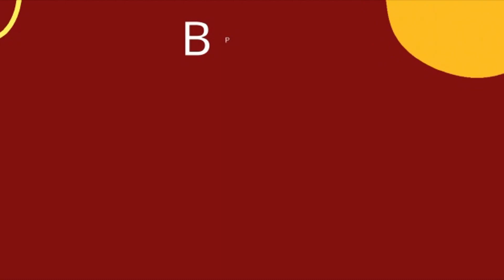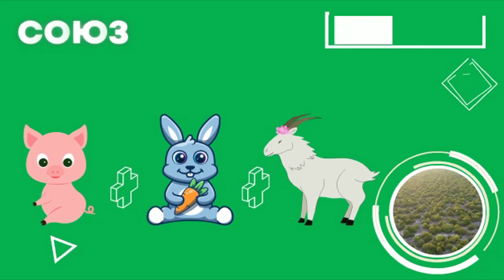Все взаимодействия земной ветви Кролик с другими зверьками в карте бацзы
Все взаимодействия земной ветви Кролик с другими зверьками в карте бацзы. Столкновения, вред, разрушения, пробой, комбинации, союз трёх гармоний, сезонные слияния..

Столкновения 00:00
Вред 02:54
Рузрушение/пробой 04:54
Комбинации 06:15
Союз трёх гармоний 07:56
Сезонные слияния 10:06
Наказания 11:13